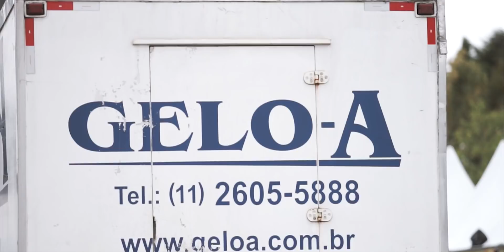Farraial Sertanejo | Behind the Scenes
Por trás de 12 horas de Farra, muitas horas de trabalho e montagem para construir o maior festival sertanejo de São Paulo.